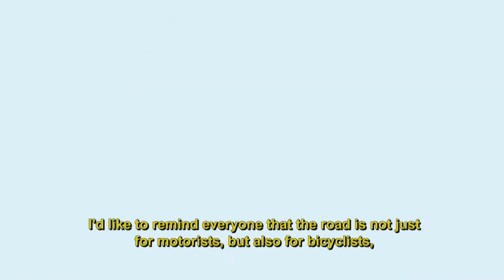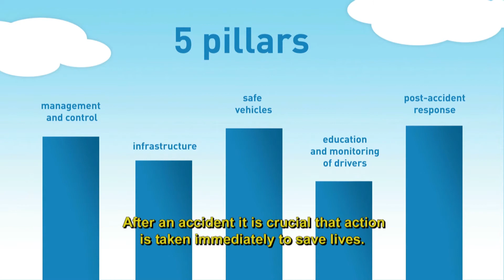Road Safety and its challenges in Latin America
This video show an approach on Road Safety concept and the 5 pillars it comprises. Explains how Road Safety is linked with subjects as health and financing.  It offers an overview on Latin America actual situation and the challenges it faces on this matter.

cuáles son los retos a los que se enfrenta.